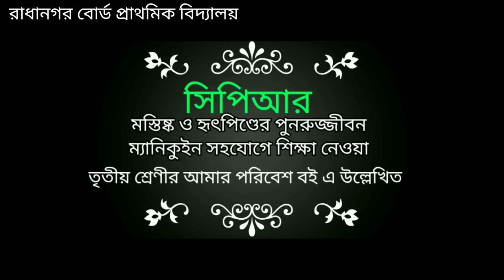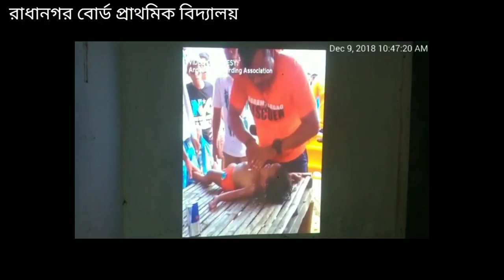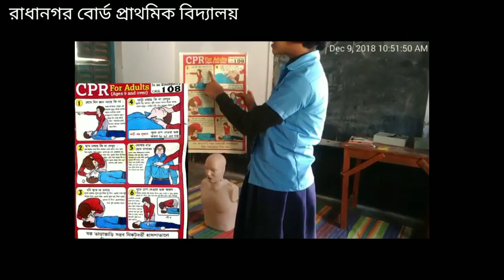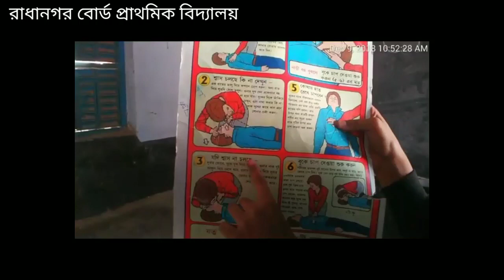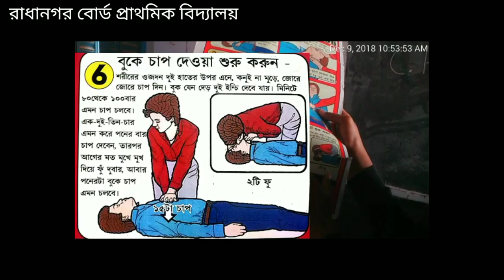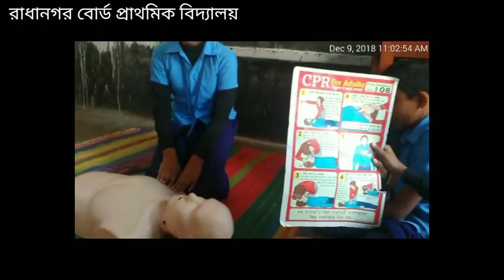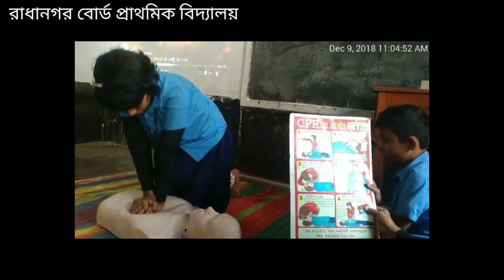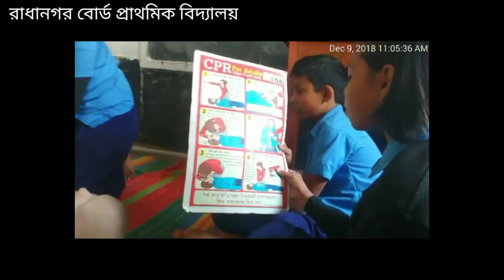জীবনদায়ী কৌশল, সি পি আর, হৃৎপিণ্ড পুনরায় চালু করা যায় কিভাবে ? শিখে নিন প্রতিটি ধাপ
একজন মানুষের যদি কোনো কারণে হৃদপিণ্ড বন্ধ হয়ে যায় তাহলে তা বুকে চাপ দিয়ে বাঁচানো সম্ভব।

কীভাবে, সঠিকভাবে জেনে নিন পদ্ধতিটা।